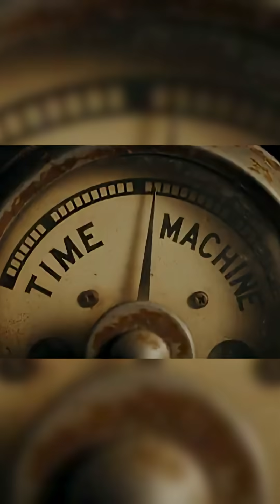1945 New York - People talking about the movies.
I have an AI documentary coming. I know a lot of people are fed up with AI on YouTube but that's going to be the point. You'll enjoy it.

Step back in time to 1945 New York City – reimagined through cutting-edge AI! In this mind-blowing video, we use advanced generative AI models like Stable Diffusion and Midjourney to reconstruct the Big Apple at the end of WWII: bustling Times Square with victory celebrations, Art Deco skyscrapers piercing the smog, yellow cabs dodging newsboys, and GIs reuniting with sweethearts under neon lights. Watch as AI breathes life into black-and-white archives, colorizing faded photos, animating vintage footage, and simulating realistic 1940s physics, crowds, and weather.We dive deep into the tech: how neural networks upscale 80-year-old images to 8K, reconstruct 3D cityscapes from 2D maps, and even generate authentic period dialogue via large language models. Compare AI renders to real historical photos – the accuracy will shock you! This isn't just nostalgia; it's a blueprint for AI-driven historical preservation and virtual time travel.Whether you're a history buff, AI enthusiast, or tech creator, see how generative tools are revolutionizing storytelling. Could this tech resurrect lost worlds? Like if AI history excites you!